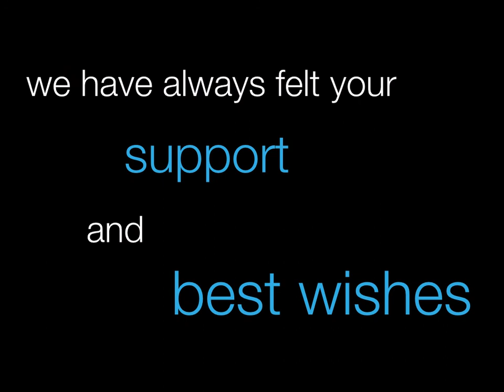Legal Atlas New Year Greeting 2014